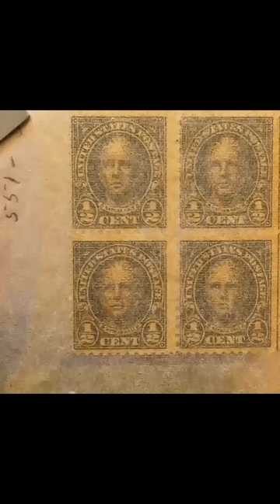U.S. Stamp Block Collection Part 1. Mint Never Hinged Stamps. MNH. 4 Blocks, Sheet Numbers.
Thanks For Being Here. If You Enjoy Seeing Stamp Blocks Like These, Turn On Notifications For Similar Videos To Follow! Stamps Featured In This Channel Are *Not* For Sale. Numbers Used To Identify The Stamps Shown In This Video Came From The Scott Catalogue Editions.

Interested In Investing In Your Future? Invest Now, So You Can Leave Behind Your Own Legacy One Day! If You Are Not Invested In The Stock Market Yet, What Are You Waiting For?

Follow My Tag/Page On Instagram For Similar Content @